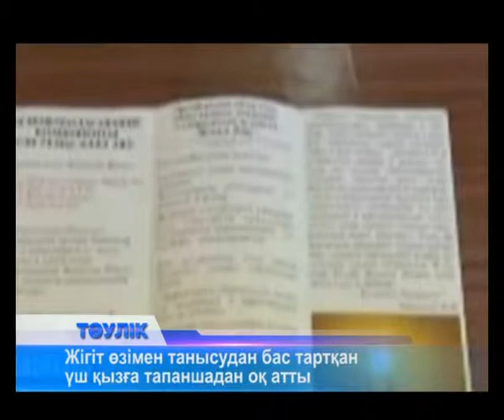Жігіт өзімен танысудан бас тартқан үш қызға тапаншадан оқ атты